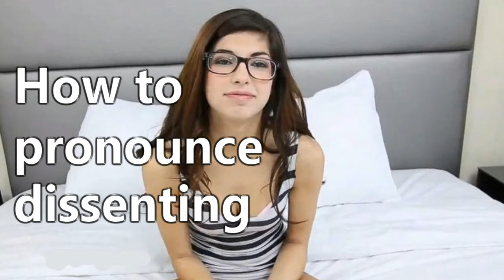How to pronounce dissenting